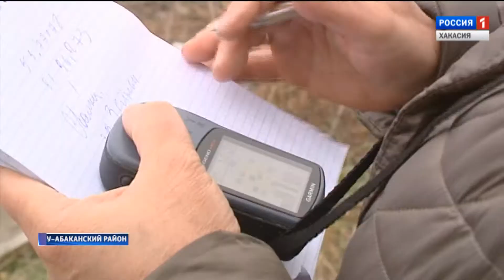Россельхознадзор наводит порядок на бесхозных землях . 11.05.2017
Самыми уязвимыми для огня становятся площади, заросшие бурьяном. Их в республике предостаточно. Россельхознадзор начал череду рейдов, направленных на выявление бесхозных сельхозугодий. Как в Хакасии намерены навести порядок?